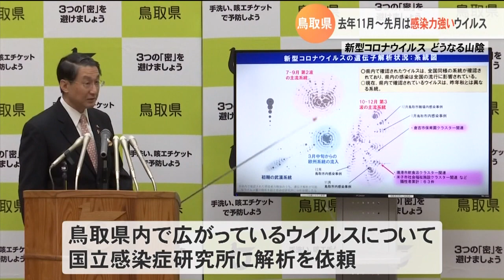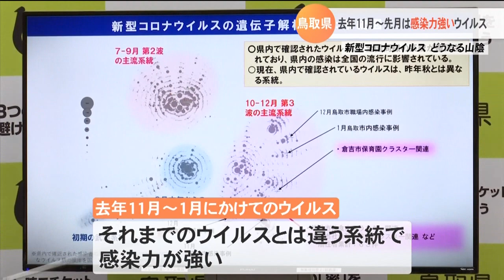緊急事態宣言延長を受け平井知事「対策を一層強化」 去年11月～1月は感染力が強いウイルスだった！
緊急事態宣言が１０都府県で延長されたことを受け、鳥取県の平井知事は３日、高齢者施設での対策など、感染拡大防止を一層強化する考えを示しました。